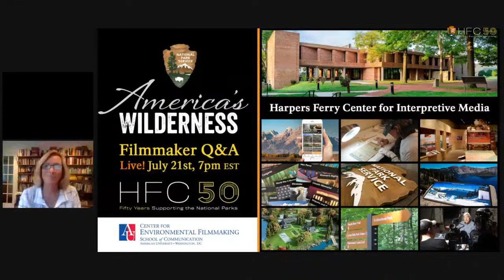Behind the Scenes with the America’s Wilderness Series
The government sends three graduate student filmmakers from Washington DC into the wilderness to make a film series. What could possibly go wrong?

With the approach of the 50th Anniversary of the Wilderness Act, the National Park Service Wilderness Stewardship Division wanted to find a way to bring the wilderness to the American public—all the public.

In 2011, film Producer Chuck Dunkerly from the NPS Harpers Ferry Center, Garry Oye, Chief of NPS Wilderness Stewardship, and Steve Shackelton, NPS Associate Director of Visitor Resource and Protection hatched an unusual plan. Partnering with Chris Palmer from American University’s Center for Environmental Filmmaking, they developed a graduate student film fellowship program. Over the next several years, Sylvia Johnson, Sarah Gulick, and Erin Finicane had the dream job of capturing stories from Wilderness locations across the National Park Service.

As part of the Harpers Ferry Center’s 50th Anniversary Celebration and Film Festival, we have brought the whole team back together to reflect on this unique project. Join us for a fun evening of behind the scenes tales and stories that didn’t make the screen. Why make films? How did you capture that sound?  Did you have to camp? This will be an informal conversation, so watch the films and come ready to ASK US ANYTHING!

This event is being live captioned. To access, use the CC settings in YouTube.

Who’s Who — Then & Now!

–– Erin Finicane––
Then: NPS Film Fellow, American University MFA student.
Now: Producer at Richard Lewis Media Group.

–– Sarah Gulick ––
Then: NPS Film Fellow, American University MFA student, co-founder of Studio Up, university professor.
Now: Film producer for the National Park Service.

–– Sylvia Johnson ––
Then: NPS Film Fellow, American University MFA student, producer of Roaming Wild.
Now: Creative Director of Free Roaming Studios, National Geographic Explorer, Fulbright Scholar.

–– Chuck Dunkerly ––
Then: Film producer for the National Park Service.
Now: Project manager for NPS Media Development,  Alaska and Pacific West regions.

–– Garry Oye ––
Then: National Park Service Chief of Wilderness Stewardship.
Now: Retired, world traveler, wilderness advisor.

–– Maggie Stogner––
Then: Blue Bear Films founder, film producer, American University professor, America’s Wilderness Series project advisor.
Now: Director of American University’s Center for Environmental Filmmaking.

To learn more about the Harpers Ferry Center for Interpretive Media (HFC)

To learn more about designated Wilderness areas in the National Park Service